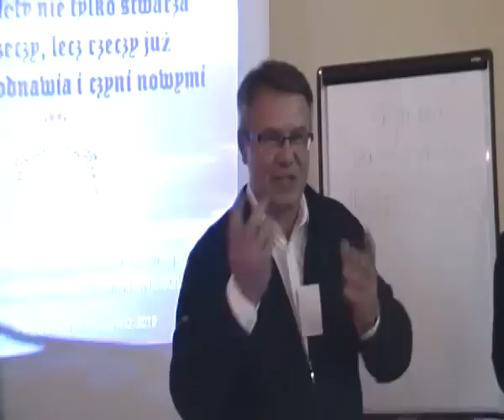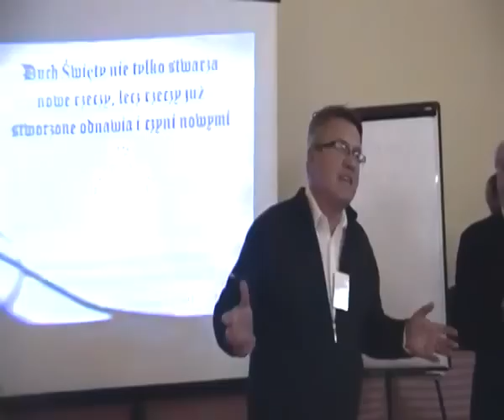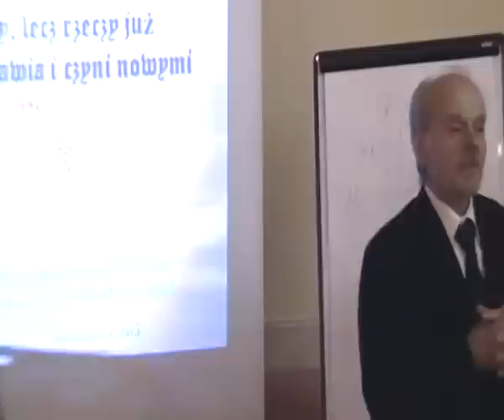Ekspert Mariusz Szczytyński na Sejmie Walnym: BÓGactwo POLSKI to czarne ZŁOTO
Dlaczego Polacy żyją w nędzy w Polsce, a żydzi w dobrobycie - kto jest temu winien ? Polecamy cykl filmów zawierających wiedzę z zakresu NIEBOCENTRYZM HISTORYCZNY oraz inne dokumenty na kanale KRÓLEWSKA TV , w których dowiecie się Państwo o rzeczach i faktach, o których być może jeszcze nie słyszeliście.
Nie jest łatwo zrozumieć na czym polega chytry plan żydów w Świnoujściu GAZOPORT - rzekomo priorytetowy żydowskiej partii Prawo i Sprawiedliwość oraz Ahnenerbe Duda - Kornhauser.
Ropa naftowa w Polsce - o tym politycy i hohsztaplerzy, czyli żydzi wszelkiej maści na wysokich stołkach III RP nie mówią, bo to nie są Polacy, ale buntownicy nemroda - dowód
Wojna hybrydowa w XXI wieku o surowce - kto Polskę atakuje i dlaczego Polacy nie mogą żyć w DOBROBYCIE, skoro Polska jest najbogatszym państwem Europy, a być może i całego świata ? Mówi o tym ekspert i Poseł Ziemski Ziemi Opolskiej inż. Mariusz Szczytyński